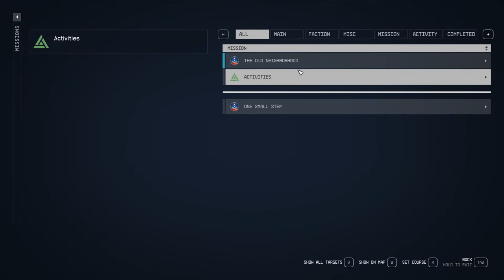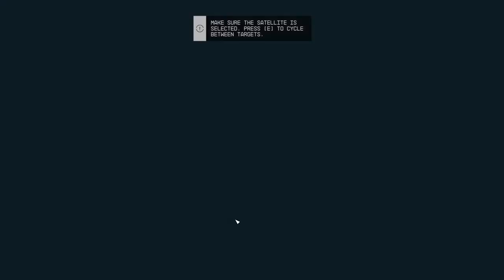STTTTTAAARRRR WAAAAAALLLLLKEN STARFIELD W/ MysticK9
GAMER DOING GAMER THINGS